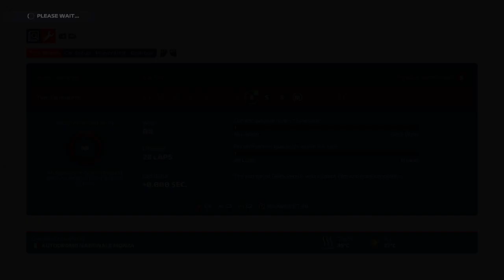Career-Italian GP Qualifying